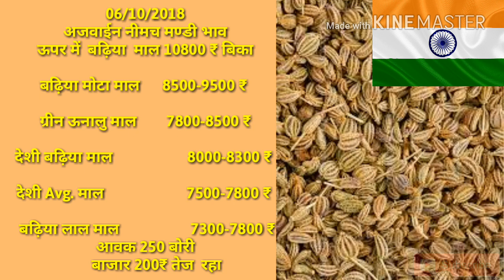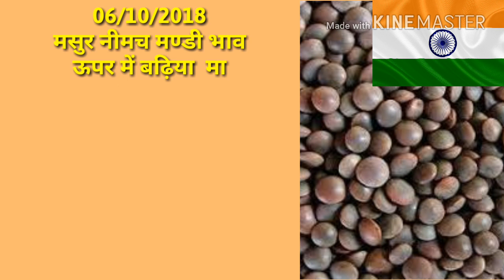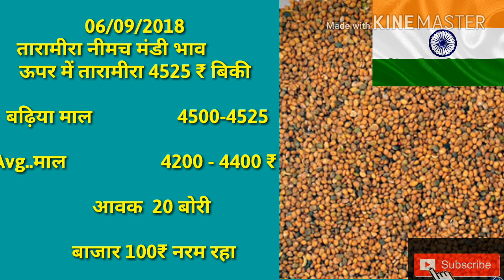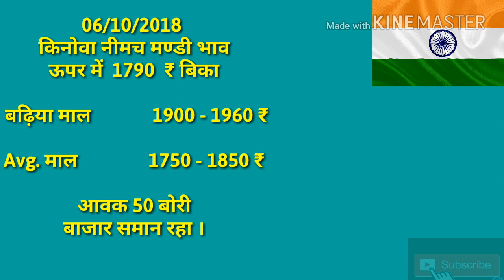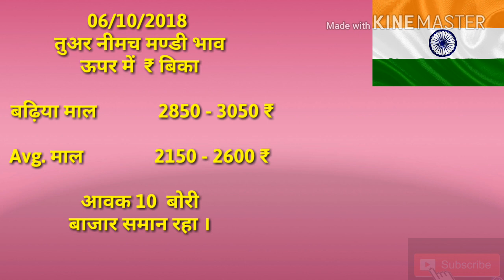नीमच मंडी भाव 06/10/18 ,मंडी भाव, Mandi Rate, Neemuch mandi bhav, neemuch,नीमच,नीमच मंडी भाव